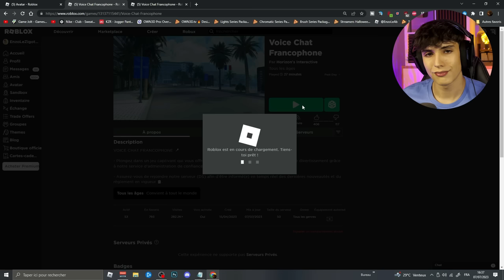J'ai essayé le CHAT VOCAL, sur ROBLOX !? (c'est n'importe quoi)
➡ Dans cette vidéo : Je teste le voicechat Roblox 🎤 en trollant les joueurs et faisant n'importe quoi ! 😂
Mais j'ai aussi fait des rencontres, de personne vraiment bizarre... 👀